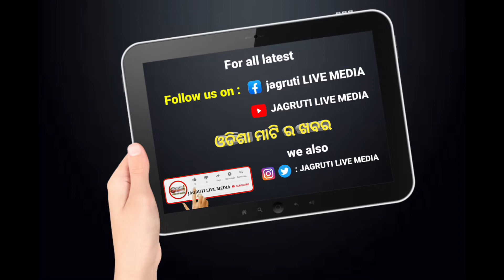କିନ୍ନର ଙ୍କୁ ବାହାହେଲେ ଗୋଟିଏ ପୁଅ ର ବାପା